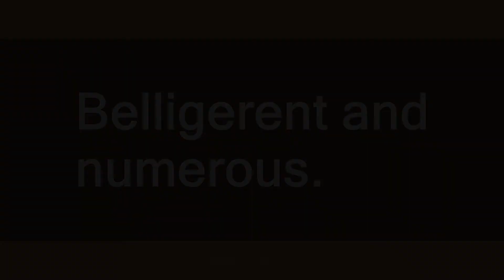belligerent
Slang flashcards: